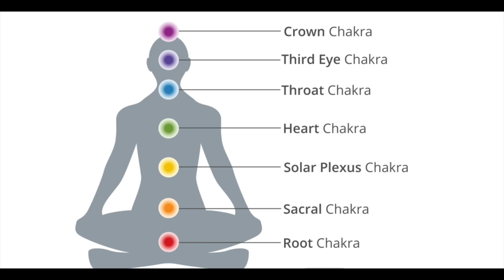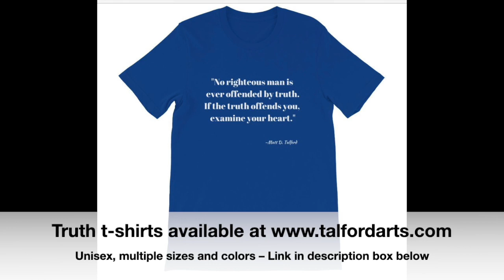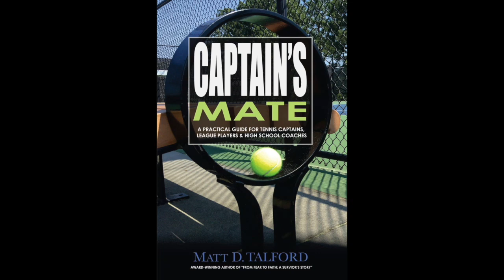The Book of Judith (Part 1 of 2) – Audiobook (Narration and Commentary by Matt D. Talford) | DM/DF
This is an audio version of the Book of Judith, one of the apocryphal books that was removed from the original Bible (which was pared down to the 66 books which now comprise The Holy Bible). Note: Apocrypha is a Greek word which roughly translates to "hidden."

CHAPTERS:
Preview – 0:00
Opening – 1:11
"Brick House" – 7:22
Chapter 1 – 8:17
Chapter 2 – 12:52
Chapter 3 – 19:31
Chapter 4 – 21:28
Chapter 5 – 26:03
Chapter 6 – 31:26
Chapter 7 – 36:20
Chapter 8 – 43:44
Chapter 9 – 55:08
Wrap-Up – 1:00:05

* Stuck In An Elevator (Limited Edition Paperback available also available in Kindle and Apple iBooks)